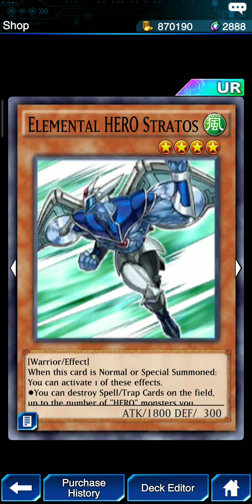Selection Box Vol. 03 Duel Links Part 125